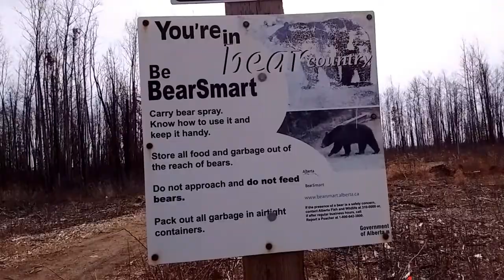Tree House Work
Hello Fellow Foresters, this ones a little random and all over the place. Check it out. We work on the Floating beer drinking deck.Can you spark a Ferro Rod with a $3 dollar saw?